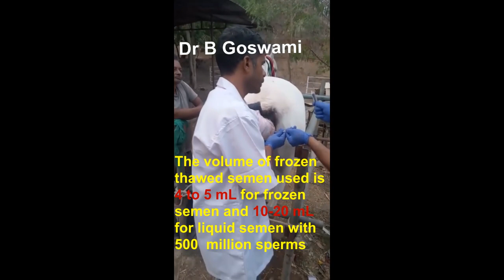Step-by-step guide for Artificial insemination in mare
In this video, we'll be discussing artificial insemination in the mare and how a vet performs artificial insemination in a mare. We'll be covering the steps involved and providing a step-by-step guide on how to perform artificial insemination in a mare correctly.

If you're planning to perform artificial insemination in a mare, then this video is for you! We'll provide you with a step-by-step guide on how to perform artificial insemination in the mare and achieve successful results. Whether you're a beginner or an experienced vet, this video is a valuable resource to have on your desktop!

Artificial insemination
Frozen straw
AI mare
Horse breeding documentary

1. Fertilization, maternal recognition of pregnancy and

⭕Links for videos of MCQs for competitive examinations

4. Reproductive approaches under field conditions of